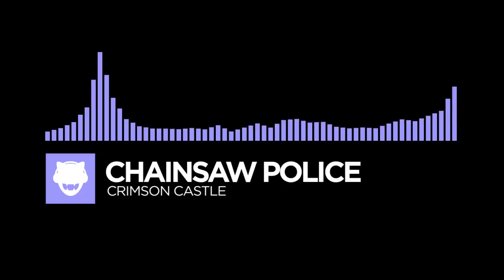[Future Bass] - Chainsaw Police - Crimson Castle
:D Click show more for more info and credits.

Has your song been requested?

What is NMSNL?
1. We are a fan channel
3. We take request from our weekly livestream
4. We put electronic music of all kinds on everyone's favourite visualizer

Submit ONLY one song every 6 months (this means you shouldn't submit 5 songs in the poll in one go)

If there are copyright issues with any of the videos from producer or label's side (including artists of the images used), please send us an email and we will respond as soon as possible!